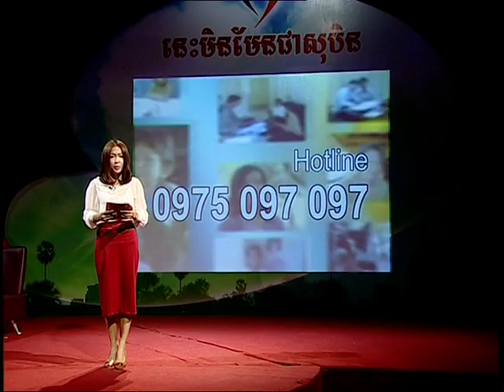IND_Episode 22nd_ភាគ២_លោក វ៉ា ស្វែងរក​គ្រួសារ​